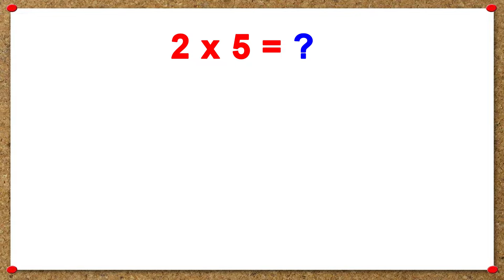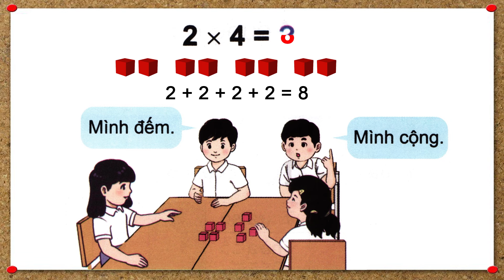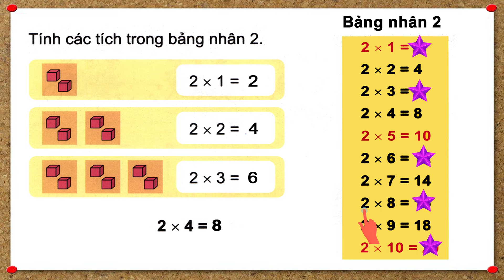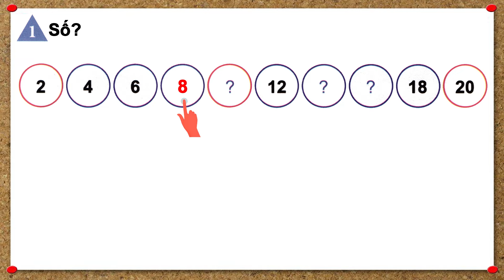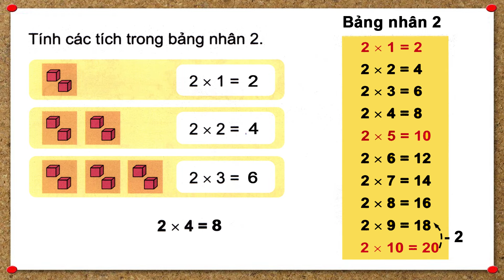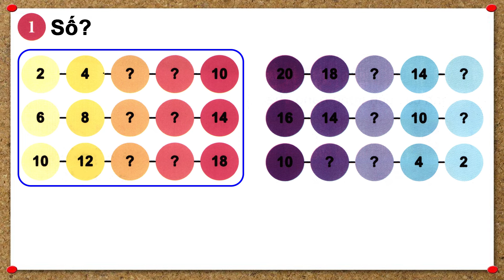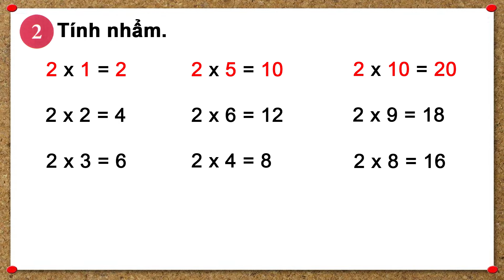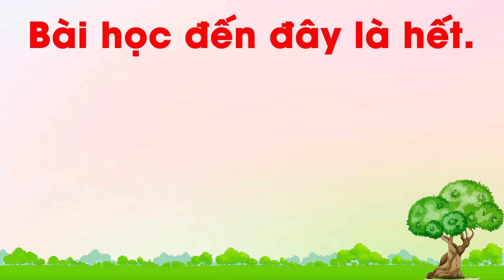Toán lớp 2 chân trời sáng tạo tập 2 trang 14-15 |Bảng nhân 2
- Toán lớp 2 sách chân trời sáng tạo tập 2.
- Toán lớp 2 chân trời sáng tạo tập 2  trang 14 - 15.
- Toán lớp 2 bài: Bảng nhân 2
- Học toán lớp 2 sách chân trời sáng tạo.